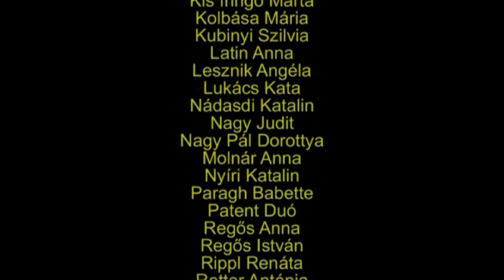Karácsony a Kastélyban